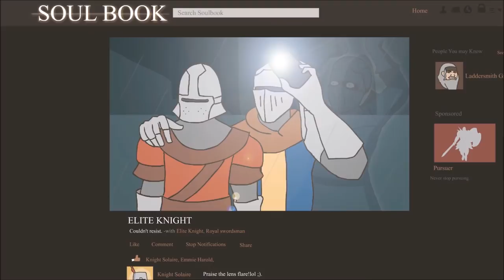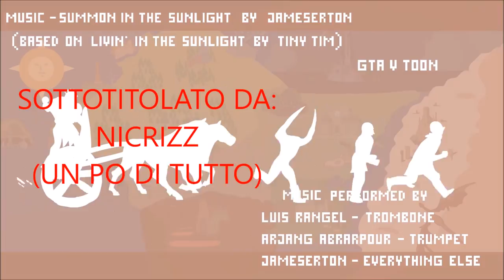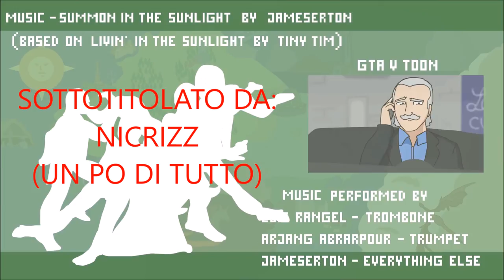HAPPY SOULS (SUB ITA)